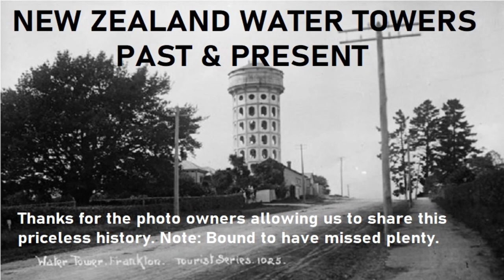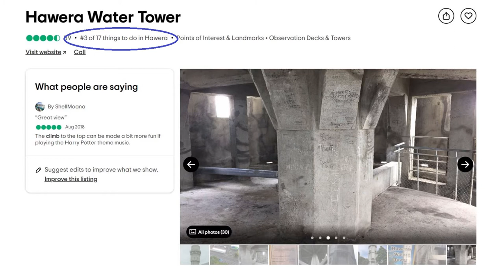New Zealand Water Towers Past & Present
Love em’ or leave them Water Towers have been a part of the New Zealand landscape for over 150 years.

This collection of 25 Iconic New Zealand Water Towers includes some of the more notable existing ones like Hawea, Invercargill, Bastia Hill etc.

Along with the rare and forgotten….

Ashburton Water Tower (1910 – 89)
Rangiora Water Tower (Erected 1931)
Sydenham Water Tower (Was up in 1910)
Balclutha Water Tower (Was kicking 1913)
Frankton Water Tower (1910 – 1966)

Railway Water Towers feature as well……

Ohakune Main Trunk Line Water Tower (r.i.p)
Lichfield Water Tower (1891 – Today)
Wedderburn Water Tower (about in 1949)

Background song is called ‘Mind Strong” by Lyle Workman

My objectives are the same as your own. To preserve and promote all things New Zealand. I genuinely appreciate use of your content. New Zealand History is important & needs to be shared. Increasingly You Tube is that medium. I am grateful for allowing us to share your material.

Remember to support New Zealand History here on YouTube